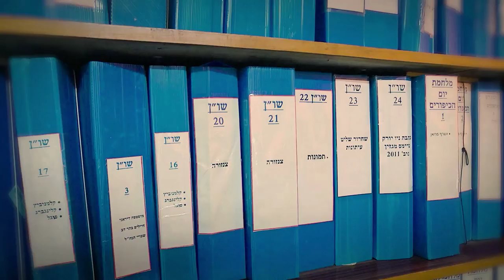Senior Israeli Reporters Discuss the Need for a Free and Independent Press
Especially now, it is important to remember: There is no watchdog that is more important, that barks louder or is more effective at safeguarding Israeli democracy.